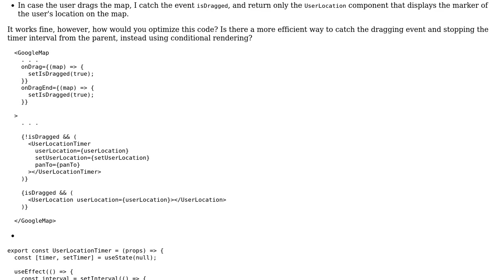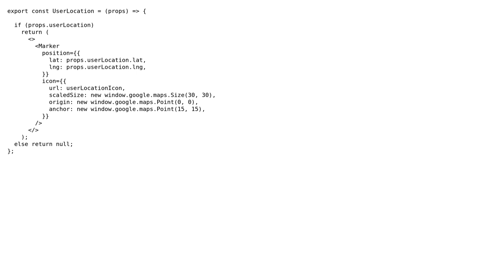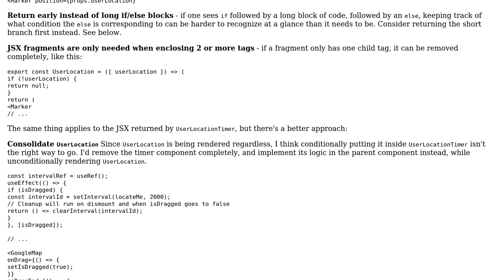Code Review: Turning on/off setInterval locating - using React.js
With thanks & praise to God, and with thanks to the many people who have made this project possible! | Content (except music & images) licensed under CC BY-SA | Music | Images & others | With thanks to user Shir K user CertainPerformance and the Stack Exchange Network Trademarks are property of their respective owners. You are responsible for your own actions.